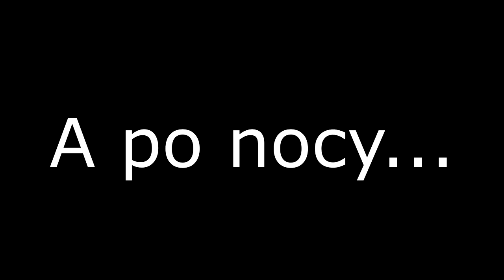Early Way- Kalisz/Giecz ; Dzień III, czyli leśne iglo.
W kolejnym odcinku naszej serii budowa szałasu, kawałek drogi i znów kilka przemyśleń. Zapraszamy!

Early Way to kanał poświęcony SURVIVALOVI przez duże "S".
Jesteśmy rekonstruktorami - pasjonatami, zajmującymi się wiernym odtwarzaniem okresu wczesnego średniowiecza. Naszą pasję staramy się łączyć ze sztuką przetrwania, przez co tworzymy coś wyjątkowego.

Zapraszamy.